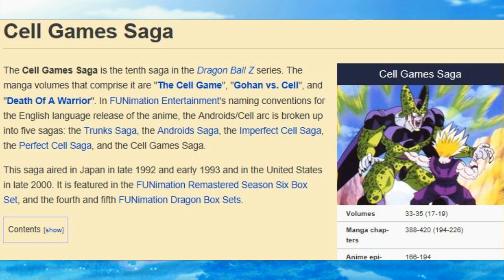Everything Sonic Ripped off from Dragon Ball Z